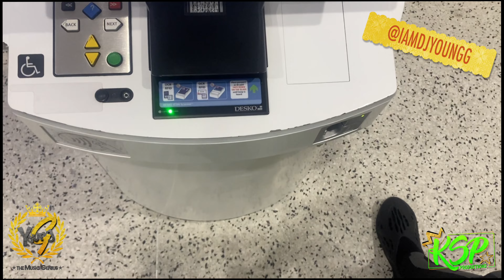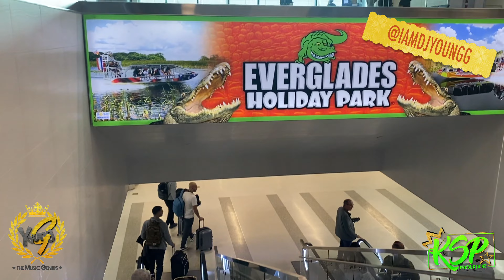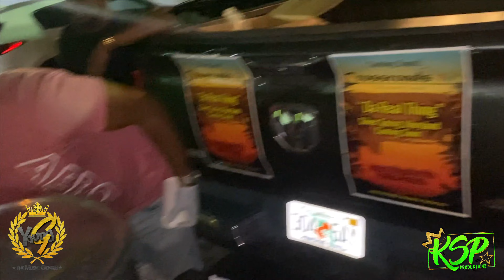TRIBE IGNITE BEST PARTY FOR MIAMI CARNIVAL 2022! [MIAMI CARNIVAL 2022 PRT 1 VLOG ]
MIAMI CARNIVAL 2022 VLOG PART 1